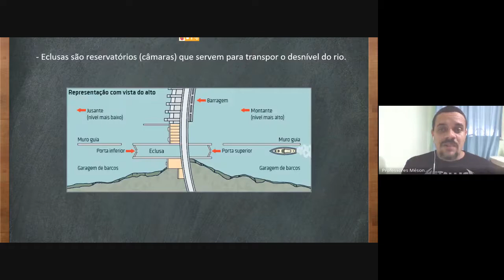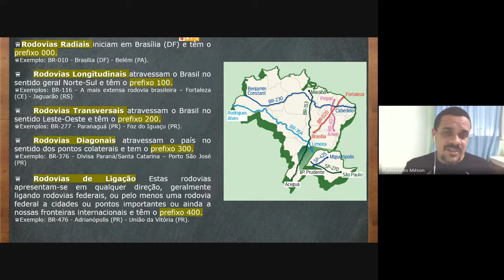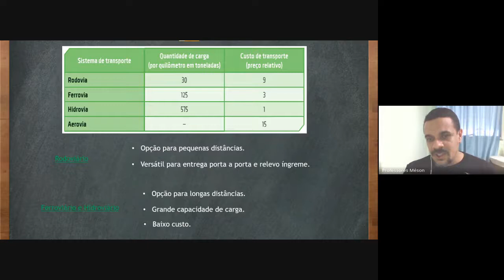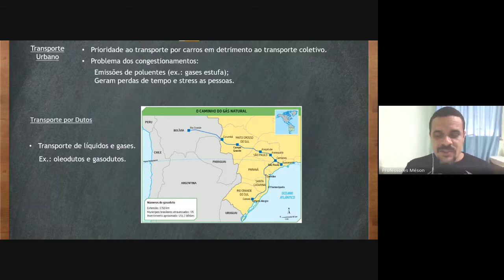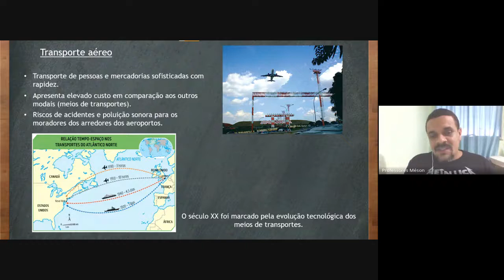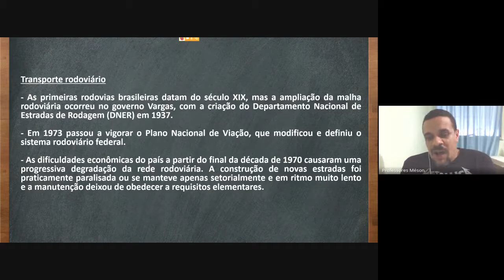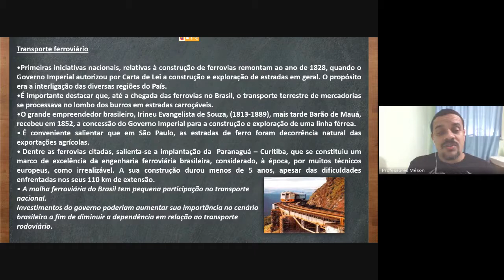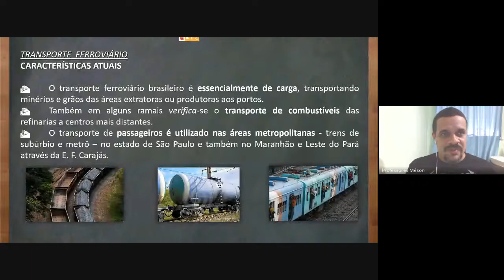Aula 491 - Geografia - Sistemas de transporte brasileiro